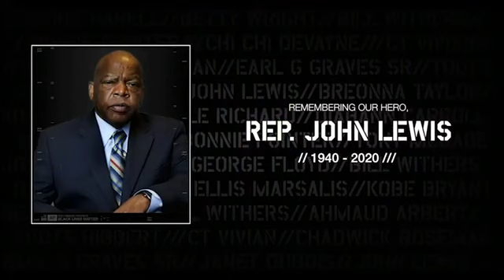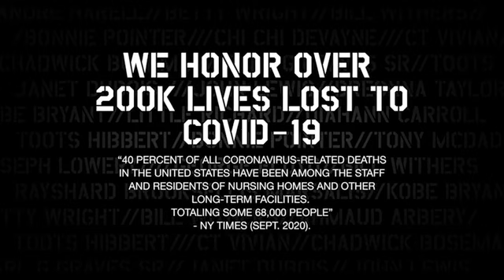Tribute with Bootsy Collins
Afro-Punk Tribute